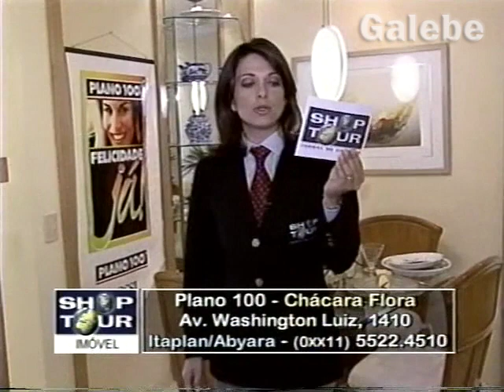PLANO 100 CHÁCARA FLORA CLÁUDIA TENÓRIO GALEBE 29 06 2001